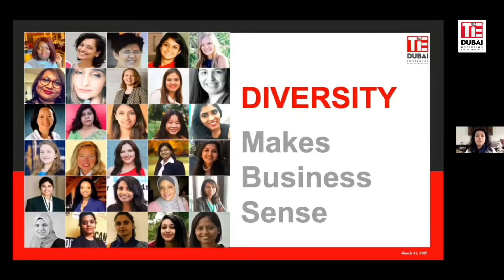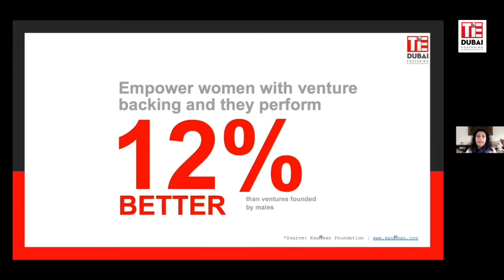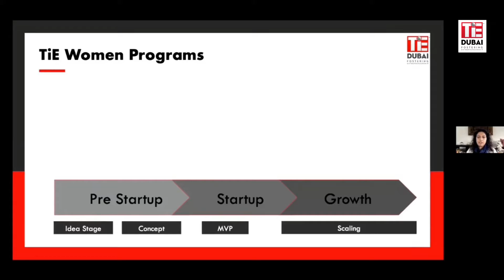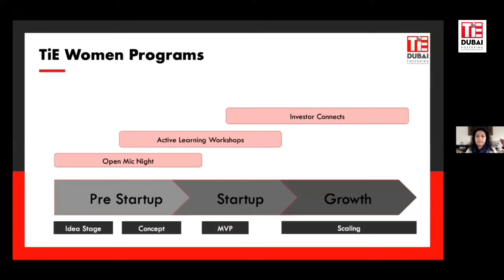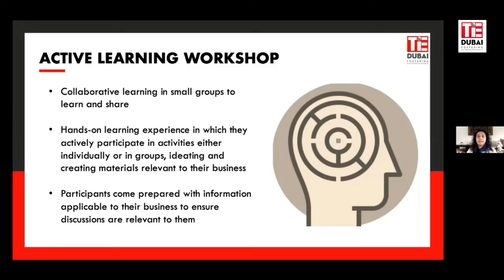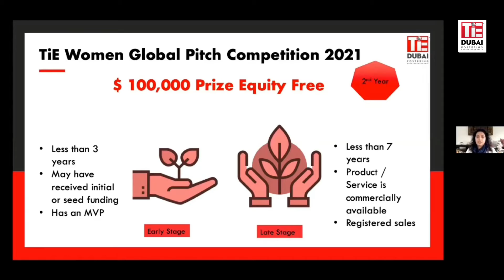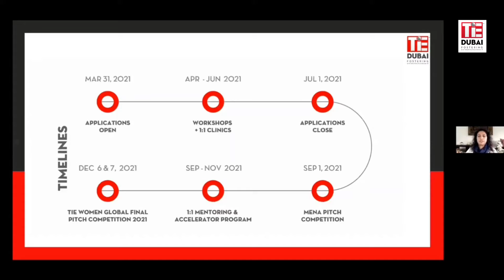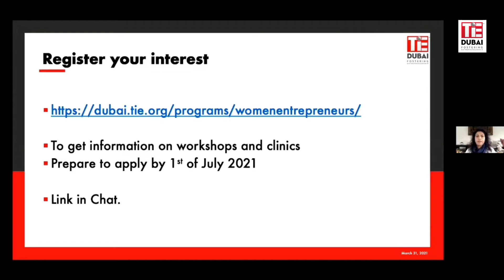TiE Women MENA 2021 Program Launch - Hear more about the Program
Commemorating Women’s Month in March, TiE Dubai has officially launched TiE Women MENA Program 2021. In its second year, this program has been designed to empower, engage and inspire more women entrepreneurs throughout the process not just the winners.

The program will lead to a final winner of $100,000 of equity free money but like life itself, the journey is equally important and this program will look to support as many women on their entrepreneurial journey.

If you are a women entrepreneur make sure you Register Your Interest to be updated about all the latest events and activities happening under the TiE Women MENA program for 2021.